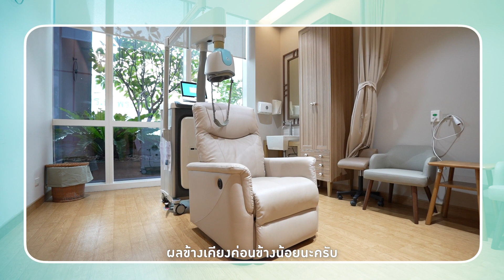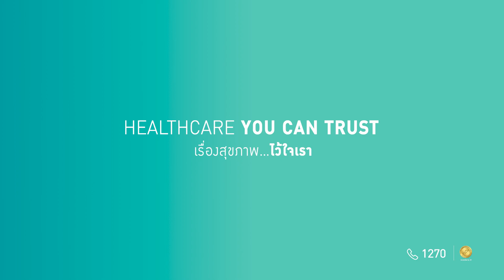กระตุ้นสมองด้วยคลื่นแม่เหล็กไฟฟ้า dTMS รักษาโรคซึมเศร้าได้อย่างไร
กระตุ้นสมองด้วยคลื่นแม่เหล็กไฟฟ้า dTMS รักษาโรคซึมเศร้าได้อย่างไร | เจาะลึกการรักษากับโรงพยาบาลพระรามเก้า  |

• คนที่เป็นโรคซึมเศร้า อาการต่าง ๆ จะรบกวนทำให้ไม่สามารถใช้ชีวิตได้ตามปกติ

• การรักษาโรคซึมเศร้า ในปัจจุบันแบ่งออกเป็น 2 วิธีหลัก ได้แก่ ...

1. วิธีธรรมชาติ: ในรายที่มีภาวะซึมเศร้าน้อย ๆ  บางทีการพูดคุยเพื่อรับมือกับการแก้ปัญหาก็สามารถทำให้หายจากโรคซึมเศร้าได้

2. การรักษาโดยการใช้ยา: เพื่อปรับสารเคมีในสมองให้กลับมาทำงานได้เสมือนกับปกติมากขึ้น
✧ ทางเลือกอื่น ๆ ในการรักษา ✧

• ปัจจุบันเรามีการกระตุ้นสมอง 2 วิธี

1. การกระตุ้นด้วยไฟฟ้า เป็นวิธีที่ถือว่าได้ผลดีพอสมควร  แต่ด้วยความรุนแรงและอาจจะมีผลข้างเคียงตามมา เช่น อาการหลงลืมชั่วขณะ แต่เมื่อเวลาผ่านไปก็จะสามารถกลับมาเป็นปกติได้

2. ❝การรักษาโรคซึมเศร้าด้วยวิธีการกระตุ้นสมอง❞ เป็นวิธีที่ใช้กระตุ้นสมองบางส่วน จะทำให้สมองบางส่วนถูกเหนี่ยวนำให้กลับมาทำงานปกติมากขึ้น

 | จุดเด่นของ dTMS คือ  |
★ ผลข้างเคียงค่อนข้างน้อย
★ ลดอาการด้านลบ ทำให้ซึมเศร้าดีขึ้น วิตกกังวลลดลง
★ เสริมอาการด้านบวก  ผลลัพธ์อาจจะทำให้คนไข้ซึ้มเศร้า ที่ไม่มีแรงจูงใจใดใด กลับมามีความมั่นอกมั่นใจในตัวเองมากขึ้นได้
★ เวลาที่คนไข้ไม่ตอบสนองกับยาแล้ว จำเป็นต้องใช้ยาหลายตัวหรือใช้ยาในปริมาณที่สูงขึ้น คนไข้มักจะเจอผลข้างเคียงที่ไม่ต้องการ  เช่น ซึม มึนงง หรือการรับรู้ไม่ปกติ  แต่การใช้ dTMS เพื่อกระตุ้นสมองจะไม่ค่อยมีผลข้างเคียงดังกล่าว

• นัดหมายแพทย์เพื่อรักษาโรคซึมเศร้า: คลิก